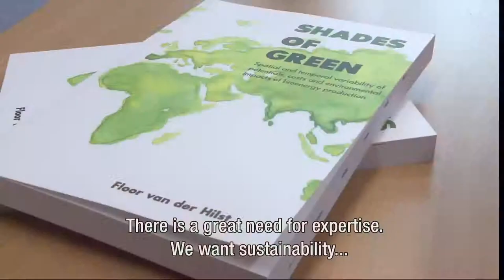"My research into bioenergy helps make the world a little bit better"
Dr. Floortje van der Hilst is a senior research fellow at the Energy and Resources research centre of the Copernicus Institute of Sustainable Development. "There is such a great need for knowledge: we all want sustainable energy, but we don't know exactly how to go about getting it. With my research into the sustainability of bioenergy, I hope to be able to provide answers. Her research is part of the strategic research theme Sustainability of Utrecht University.